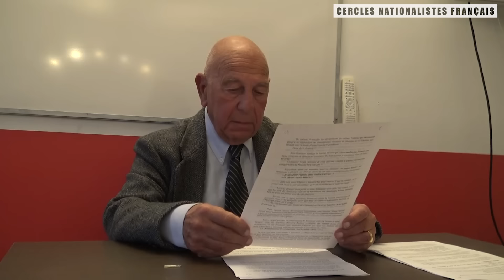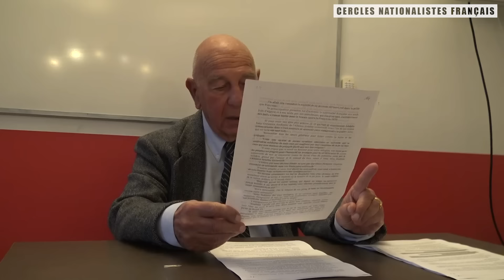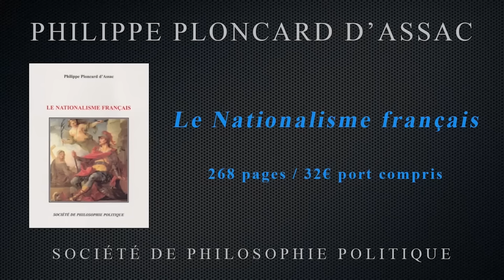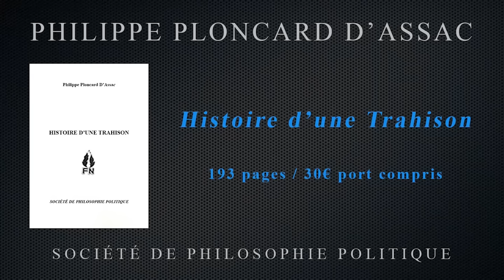La France a-t-elle changé de religion tutélaire ?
Conférence de Philippe Ploncard d'Assac du 10 février 2024, à Paris.